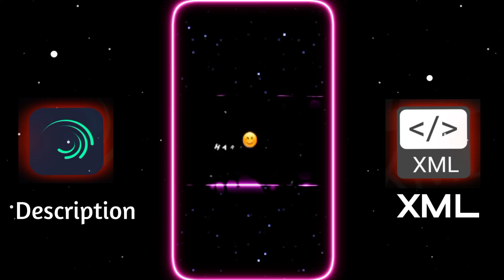New Trend XML💝|| Hindi song XML|| har ladki nei song❤️✨|| tiktok trend XML PRESET by ‎@itz emon xml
🎥 @itz emon XML

About This Video :

        Hello 👋 Guys this is   @itz emon XML.  sad XML.  new XML.  new trend alight motion xml. trend XML. alight motion XML. new trend xml . alight motion photo XML. alight motion XML file . XML hindi song

From - Bangladesh 🇧🇩

🎬 Editing App
   ✯ Alight motion
   ✯ Cup cut
   ✯ Kingmaster
   ✯ Pixelab

⚪About Channel :
 Happens on this channel :

     ◻️ WhatsApp status

☑ Sound    : 🚫

☑ Emoji     : 🚫